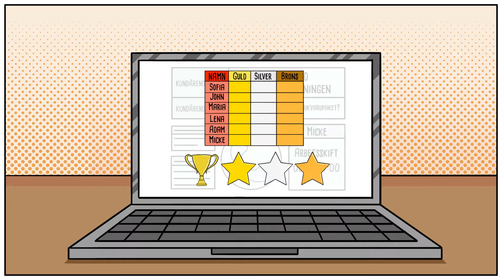Humanize the Workplace with Gamification (Swedish)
Har du känt att du bara vill somna vid skrivbordet för du har så mycket att göra men motivationen och engagemanget är i botten? Micke är i den situationen, något måste ändras…och det gör det…